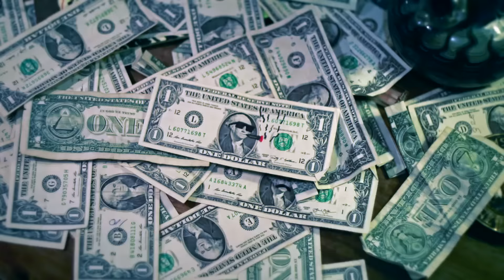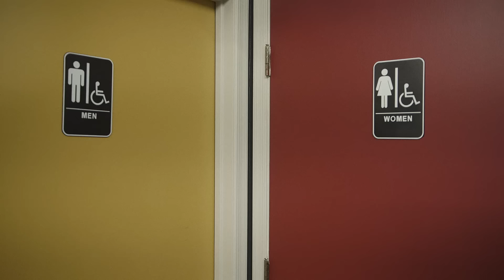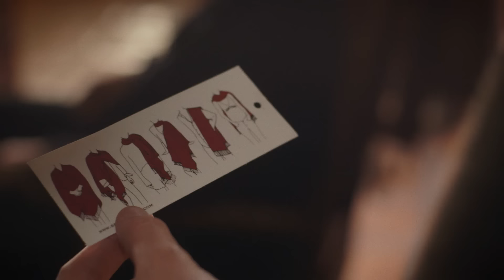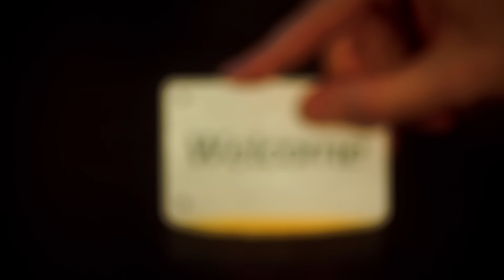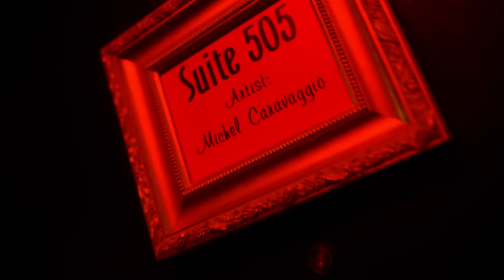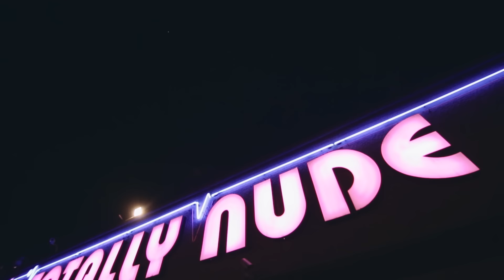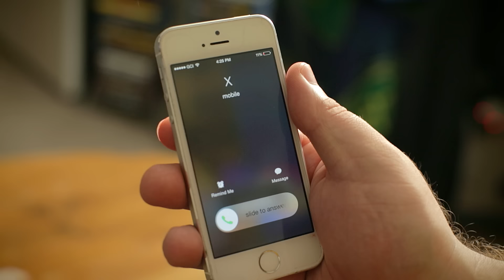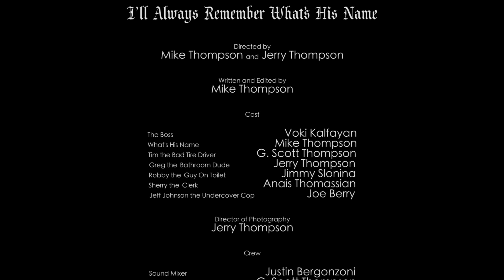Dealer (2020) | Full Movie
In this quirky anthology, we follow Kelly as he begrudgingly embarks on an adventure to deliver four illegal packages in the wildest twenty-four hours of his life.